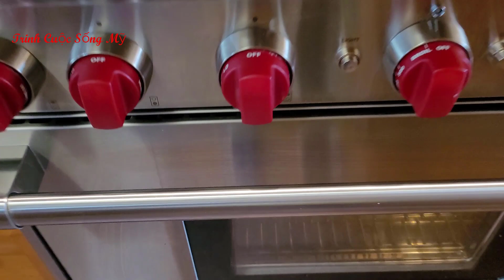ĐẠI CHIẾN MÂM GÀ QUAY DA VÀNG GIÒN RỤM ĂN VỚI BÁNH MÌ NHÀ LÀM TRIỆU LIKE/Trinh Cuộc Sống Mỹ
ĐẠI CHIẾN MÂM GÀ QUAY DA VÀNG GIÒN RỤM ĂN VỚI BÁNH MÌ LÀM Ở NHÀ TRIỆU LIKE/Trinh Cuộc Sống Mỹ
Kênh Trinh Cuộc Sống Mỹ của mình lập nên nhằm chia sẻ đến tất cả mọi người về cuộc sống ở mỹ như thế nào. Rất mong được sự ủng hộ của tất cả mọi người. Chân thành cảm ơn!
Xem thêm video câu cá, bẫy tôm, bẫy cua:
Và còn rất nhiều video hấp dẫn khác (And other interesting videos please check it out)
Bản quyền bởi Trinh Cuộc Sống Mỹ vui lòng không reup dưới mọi hình thức
XIN CHÂN THÀNH CẢM ƠN QUÝ VỊ VÀ CÁC BẠN.